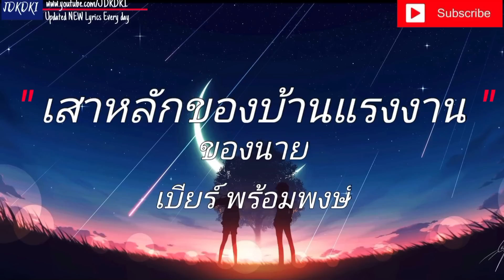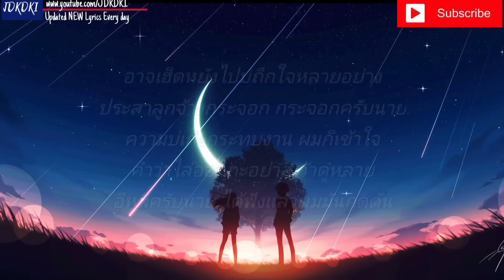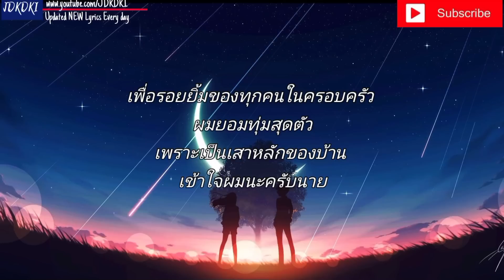ผาแดงของน้อง - ต่าย อรทัย | นางไอ่ของอ้าย , บุญเก่า , เสาหลักของบ้านแรงงานของนาย [ เนื้อเพลง ] 🎸🎵🎶